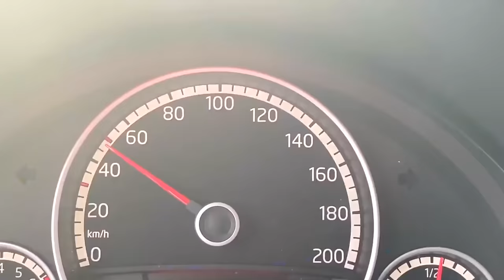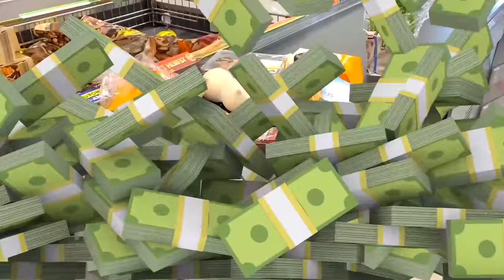Jason y Alex juegan en la cocina | Los niños aprenden a cocinar pizza!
Jason y Alex juegan en la cocina. Los niños aprenden a cocinar pizza! Una divertida historia instructiva para niños.